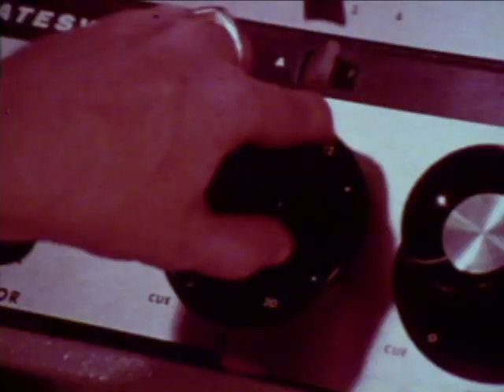Captain Dan, WWDC Helicopter Traffic Reporter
Captain Dan used to be a household name in the  DC metro area, and Johnny Holiday used to be young!
I remember Captain Dan visiting my school when I was in 5th or 6th grade.
They passed out over-sized color postcards with Dan & his copter, with a pre-printed autograph.
All the kids thought he was cool, me included.
The entire school sat on the school's lawn waiting for Captain Dan to arrive. As soon as we heard the copter in the distance the excitement became electrifying.
The "safety patrols" jumped up and formed a human fence to keep any kid from running up to the copter. We were warned that our heads might get chopped off, seriously!